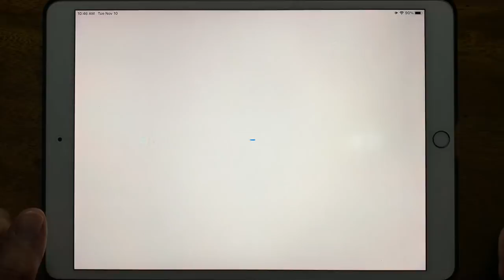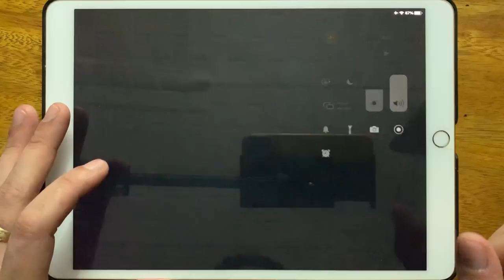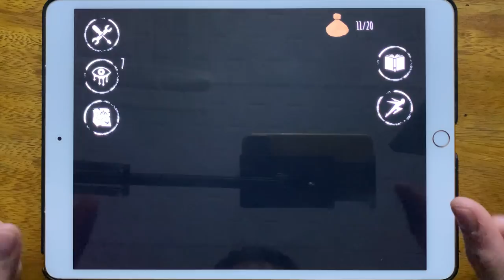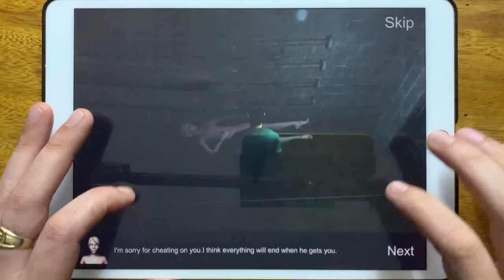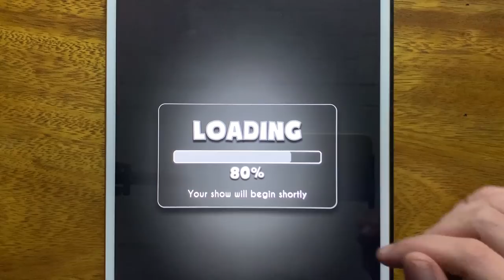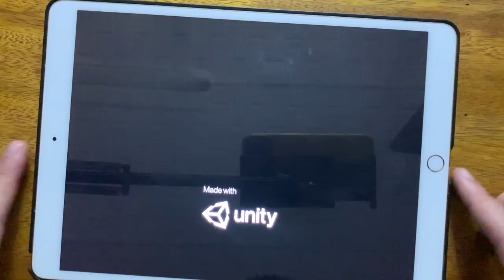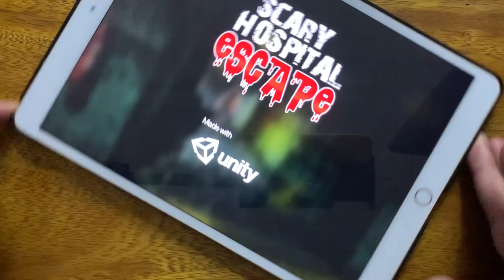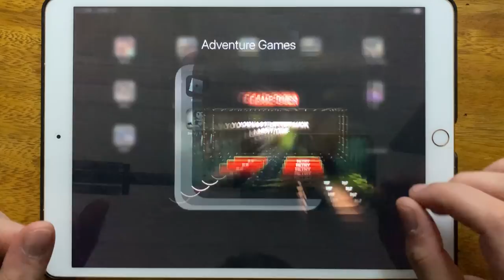Roblox Piggy Book 2 Chapter 3, Eyes The Scary Horror Game, Slendrina The Cellar 2, IT Horror Clown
Roblox Piggy Book 2 Chapter 3, Eyes The Scary Horror Game, Slendrina The Cellar 2, IT Horror Clown Chapter 2, Bendy Run, Scary Siren Head Escape, Found, Scary Hospital Escape